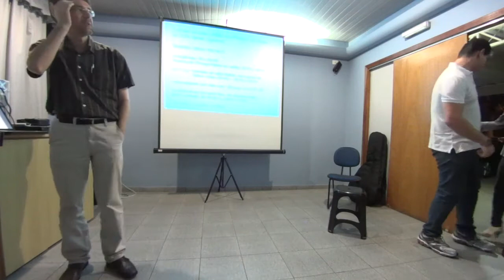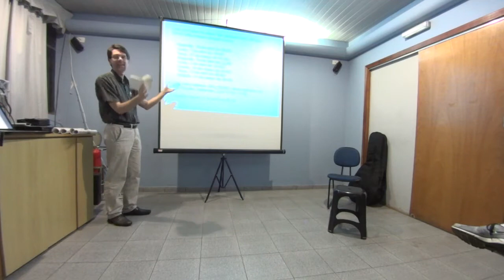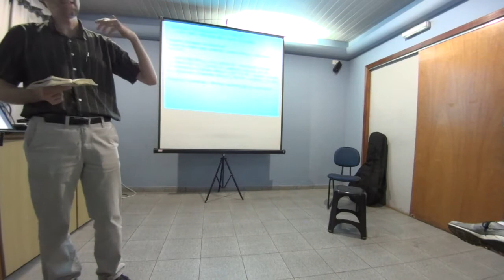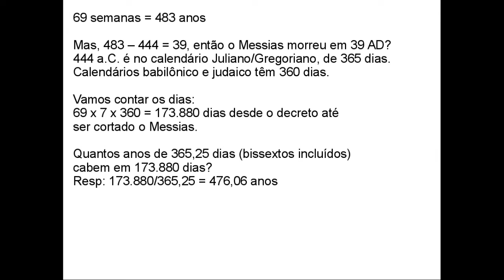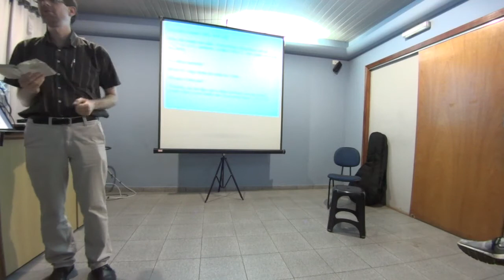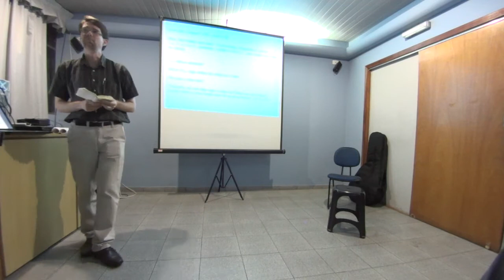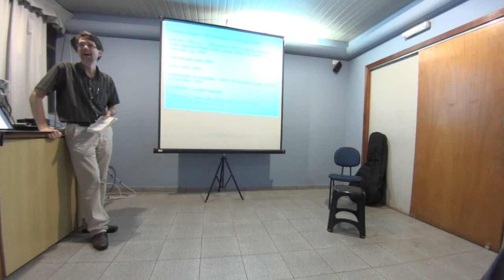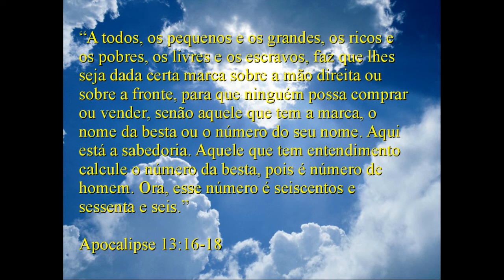Somente Cristo: A vinda de Cristo e as profecias de Daniel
Palestra ministrada por Erico Rempel na ABU do Instituto Tecnológico de Aeronáutica - ITA. Previsões bíblicas sobre as duas vindas de Cristo, incluindo a data de Sua morte.